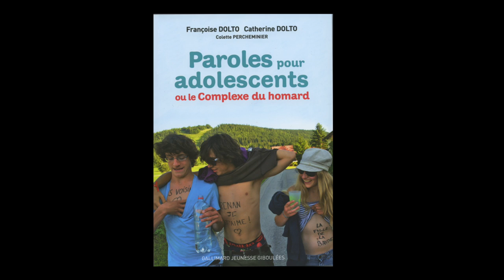Catherine Dolto - Paroles pour adolescents ou le complexe du homard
Catherine Dolto vous présente son ouvrage "Paroles pour adolescents ou le complexe du homard".
Mais elle présente aussi d'autres ouvrages, "L'enfance au coeur", "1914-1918 : Françoise Dolto, veuve de guerre à sept ans" et "Les mots de Françoise Dolto pour les enfants et leurs parents" aux éditions Gallimard Jeunesse.